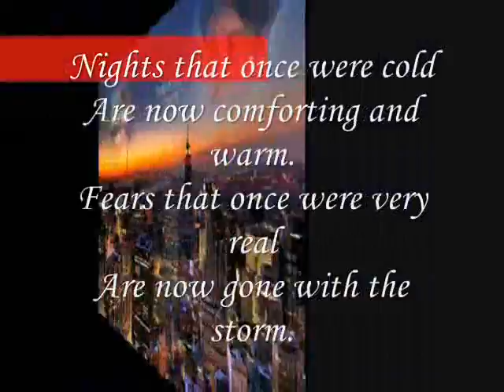Fears that once were,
do.
do so
Money is an excellent servant, but the host
very bad.